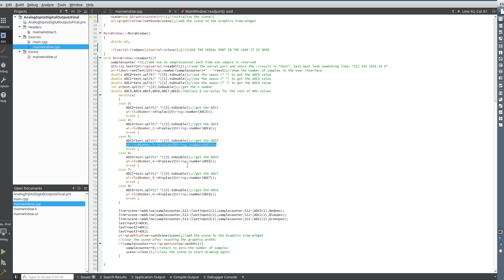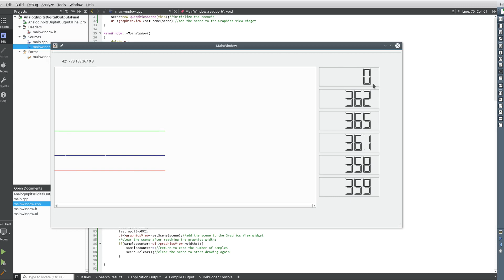Visualize the low frequency analog inputs